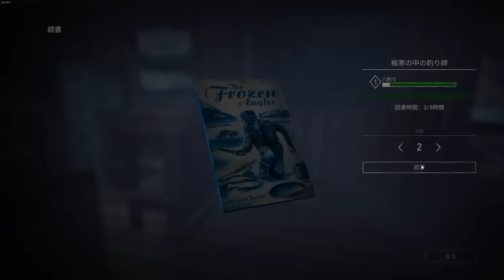【The Long Dark】資材調達中に見つけた変な場所 #8 【サバイバル】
お久しぶりですロングダーク
しばらく南の海でいかだで漂ってました！
月へも行ってきたので、近日UPします。
さて今回は久々に資材調達へ向かったのですが
途中で不思議な場所を見つけたのでちょっと行ってきました！

The Long Darkとは▼
磁場嵐で飛行機が墜落し、乗客である主人公は
極寒の地に一人取り残された…食料などを集め
そこでサバイバルをして生き残るのが目的のゲームです

感想等もコメントにどんどん書いてください！

▼依頼などはこちらまで▼